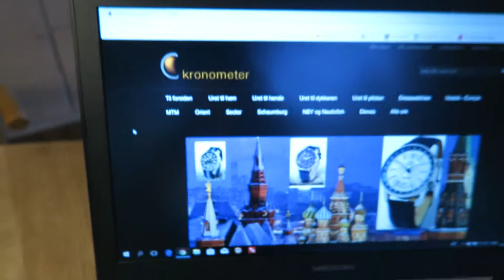U Boat Classico 1 st Edition 7453 Chronograph 48 mm Sterlingsilber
Tak til Nicholas fra Kronometer.dk  fordi han kom den lange vej over til mig for at afleverer et super fedt U-BOAT i hele 48 mm og så i sølv 925.